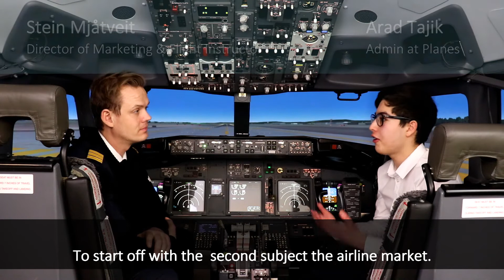Q&A With a Flight Instructor Ep.2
This is a Q&A from when Planes visited our school and got the opportunity to ask a flight instructor about the aviation industry and flight education.
In this episode we cover questions such as: How does the job market look and is there a high demand for new pilots? How hard is it to get a job within an airline and who pays for the type rating?
Which path should you choose? Should you go through the air force or through a flight school?
And how does it work when converting a license?